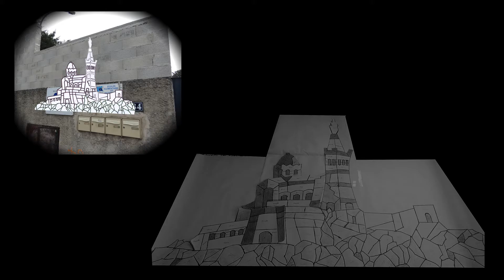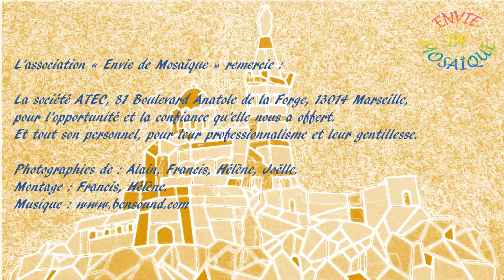Mosaïques murales école Marseille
Vidéo de notre projet en 2018 avec l'entreprise ATEC qui nous a sollicitée pour des mosaïques murales à l'école St. Barthélémy Les Flamants à Marseille.
Mosaïques en faïence :
42 lettres de 60 x 40 cm chacune et fresque représentant Notre-Dame de La Garde stylisée, 1,40m de hauteur sur 2 mètres de largeur.